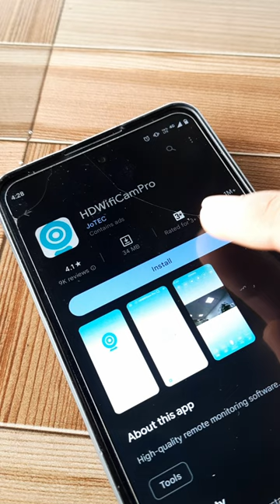Hidden CCTV Camera